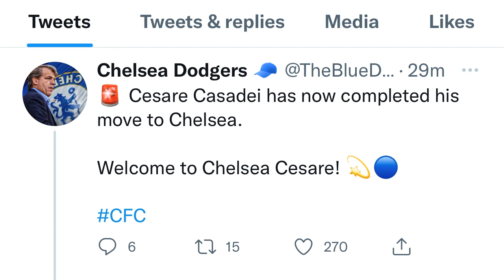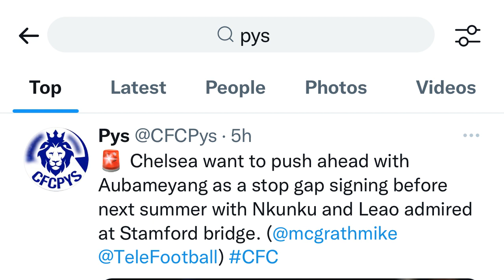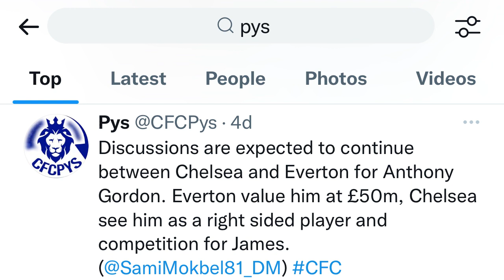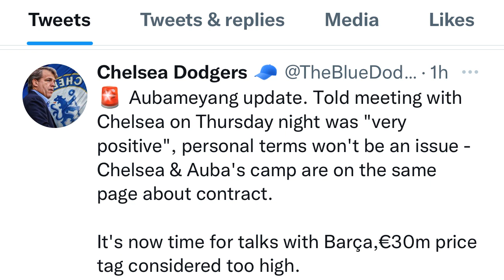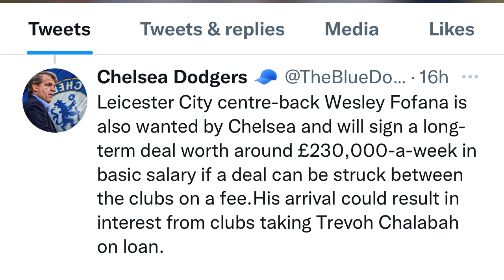Chelsea Transfer News Cesare Casadei Complete.Nkunku FoFana Gordon Auba Almost Done Chalobah On Loan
In chelsea transfer news cesare casadei complete.nkunku fofana gordon auba almost done chalobah on loan/ aubameyang agrees personal terms with chelsa just now let me know what you think let Discuss